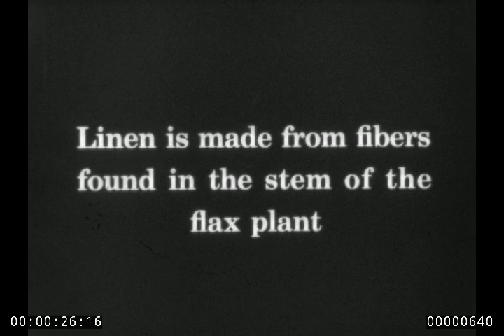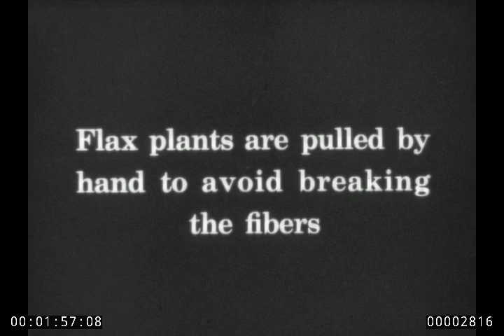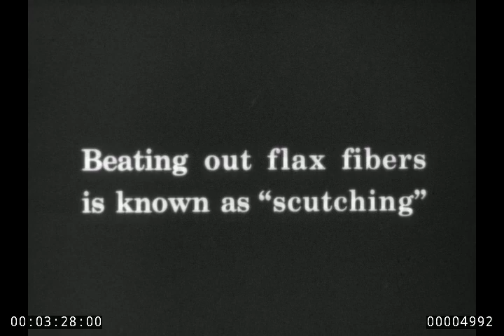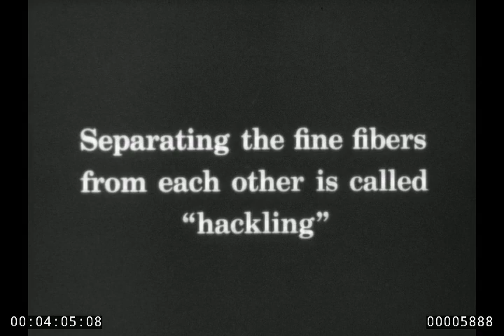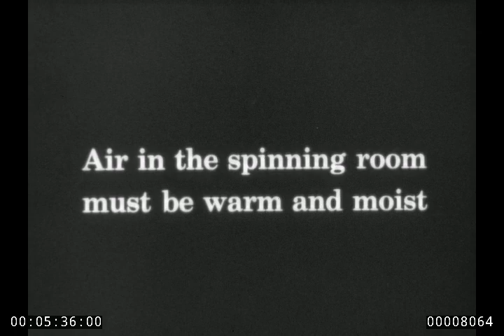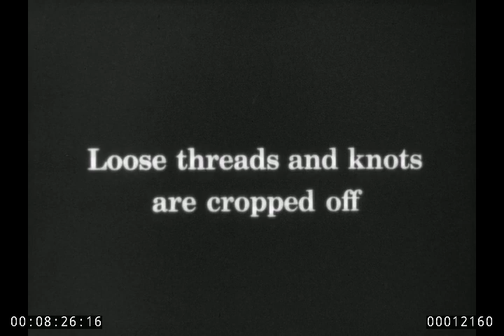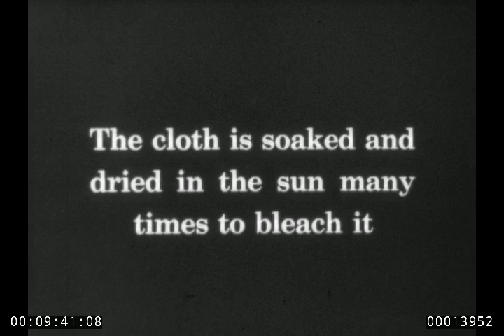From Flax to Linen, Eastman Teaching Films Inc. (1929)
One of the first films produced by Eastman Teaching Films Inc. in 1929 titled from Flax to Linen. The silent 10-minute film is a well-made process film that follows the step-by-step production of linen starting from harvest of flax to the final product.

This 16mm film is from the Sponsored and industrial motion picture film collection at the Hagley Museum and Library. For more information about the collection, please check out